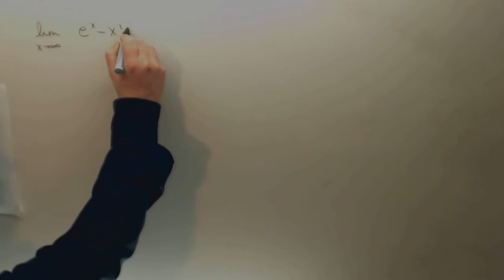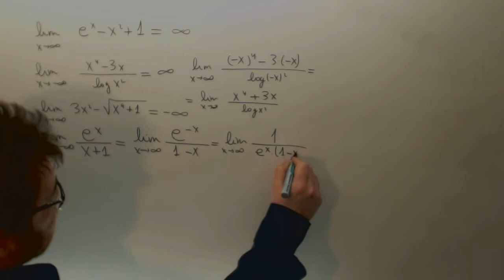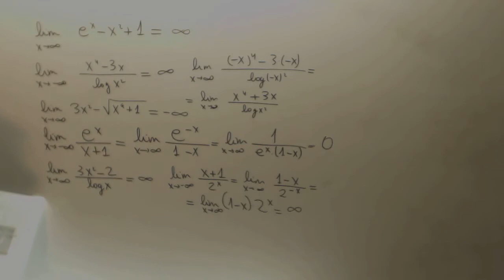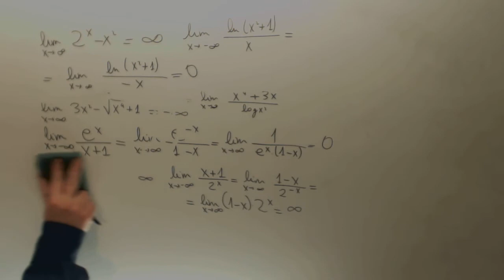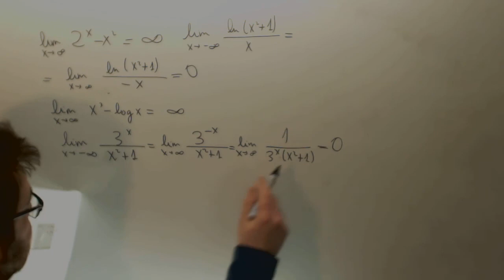Limite menos infinito Matematicas 2º Bachillerato Academia Usero Estepona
Limite menos infinito Matematicas 2º Bachillerato Suscríbete a nuestro canal en Youtube para ayudarnos a seguir creciendo Academia Usero en Estepona, el centro de formación con más vídeos en Internet del Mundo presenta